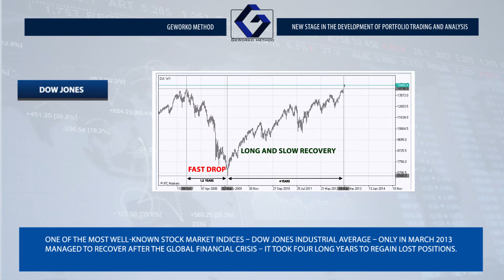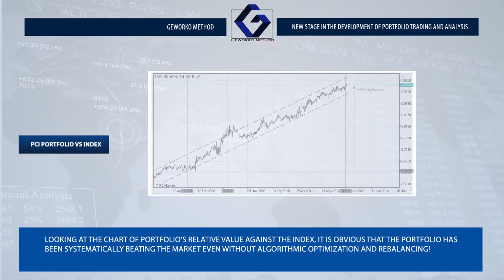Revolutionary Portfolio Trading Method GeWorko | IFC Markets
GeWorko Method is an innovative approach to financial markets research and analysis. It allows to create portfolios from a variety of financial assets and reflect the value of one portfolio relative to another in a historical retrospective. The building of the portfolios, the number of assets included in them and their weights are determined at investor's discretion, so the variety of portfolios can be restricted only by investor's imagination.

You can take your first steps with us. Study our materials in order to get ready to online Forex trading.

Only with IFCM Group you can create and trade new financial instruments from a variety of available assets.

Track prices of various assets on live charts, make analysis using their price history.

Make your website more attractive using our Live charts, Currency converter, Forex widget, Market overview and other widgets.